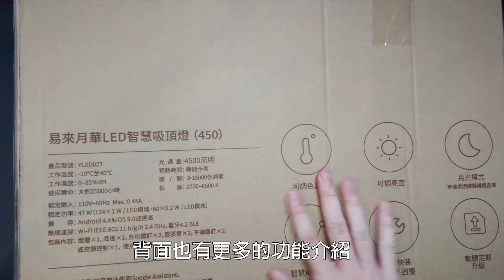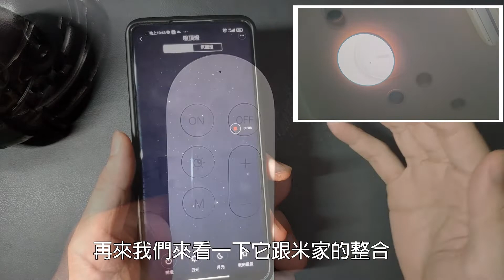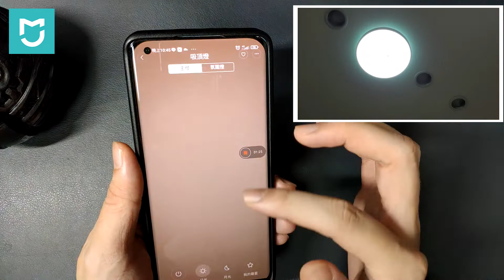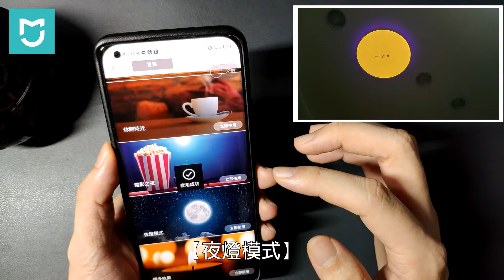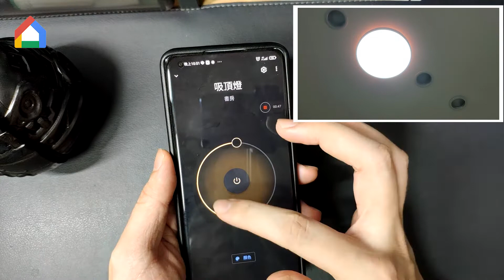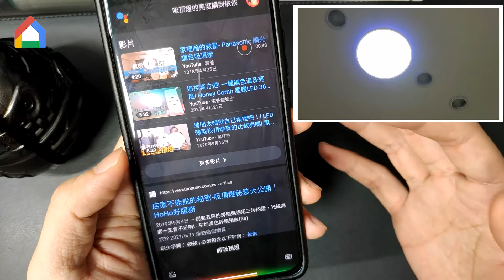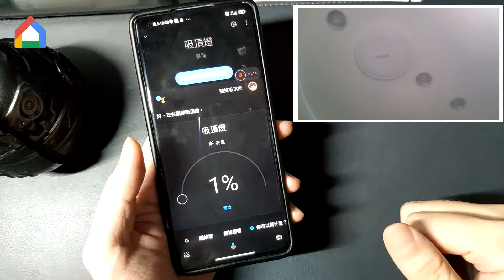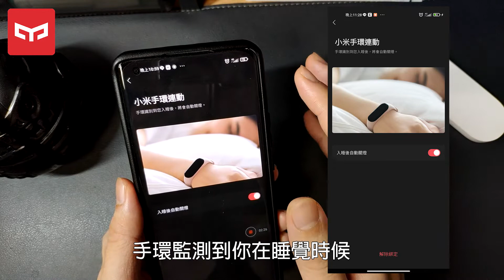【威廉開箱】Yeelight 智慧彩光吸頂燈 - 延續小米的高CP，但做得更出色!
【威廉開箱】Yeelight 吸頂燈 - 延續小米的高CP，但做得更出色!
Yeelight是一家全球智慧照明的品牌，這次體驗了它們推出的【台灣特規版】的【450版吸頂燈】，這款以極高CP值及科技生態的串聯，讓它在相同級距的市場中截然不同，現在商品又在預購中，價錢也更好入手，威廉極度推薦👍

📌影片重點
0:07 前言
0:43 Yeelight品牌介紹
1:16 商品開箱
1:35 安裝過程
2:11 遙控器操作
3:55 米家APP操作
6:45 Google Home操作
9:06 手機OK google操作
10:15 Yeelight APP 操作
12:55 小愛同學音箱操作
13:52 使用心得

謝謝你的收看，歡迎分享給正在尋找吸頂燈的朋友們!
對於影片有任何問題歡迎在下方留言給我知道 ，我會回覆你們。
📌其它熱門影片:
✔【威廉使用】Amazfit GTS 2 智慧手錶 - 處處有驚喜，升級有感
✔【威廉開箱】小米9 VS 9Tpro(K20pro) 哪款值得入手呢?
✔【威廉開箱】小米藍牙耳機AirDots 600元就能買的藍牙耳機行不行?
✔【威廉使用】米家直流變頻電風扇 小米出風扇?! 好用嗎?
✔【威廉開箱】小米無線車充 裝在車上瞬間高大尚了
✔【威廉開箱】Future Lab最新車用空氣淨氣機N7 小巧好用嗎?!
✔【威廉使用】運動/商用兼備? – 小米AMAZFIT 智慧運動手錶2 使用體驗